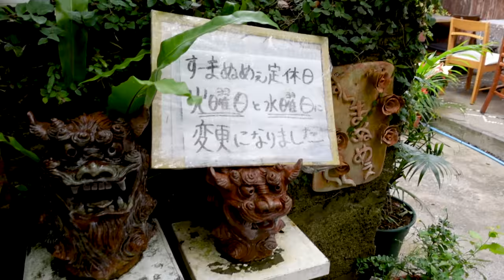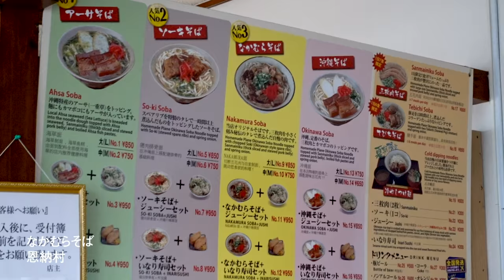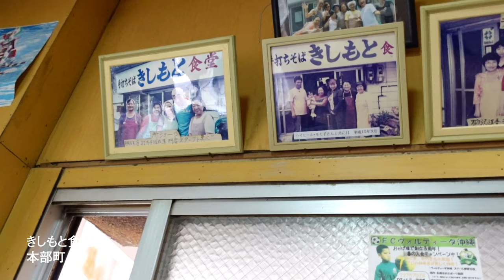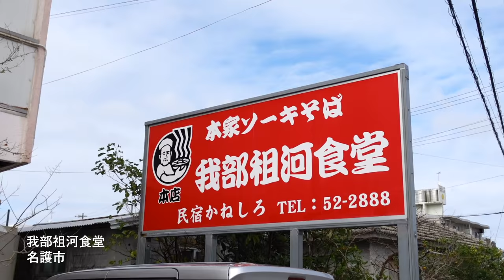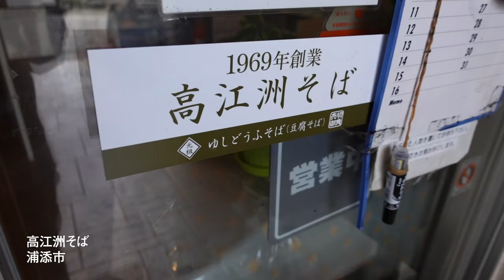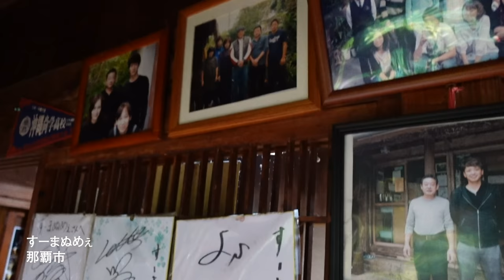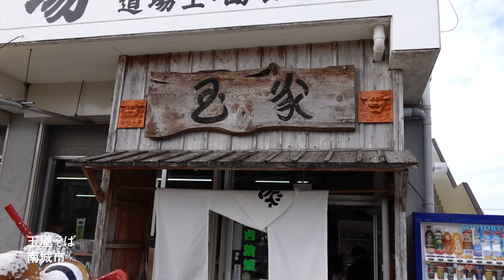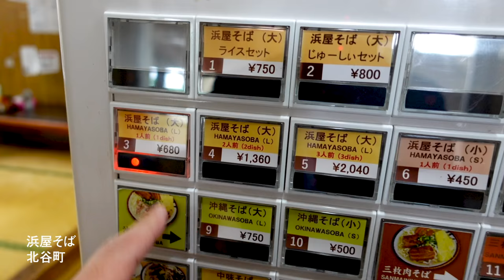【2023年】沖縄そばランキングTOP5！沖縄県民が自信を持っておすすめ【沖縄グルメ】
」というアンケートの結果を紹介します。

前回紹介した動画とは違い、実際に行って生の声をお届けします。

■沖縄好きが選んだ沖縄そばランキングTOP5はこちら

0:00 沖縄そばランキング2022
0:45 なかむらそば：恩納村
3:55 きしもと食堂｜本部町
6:38 我部祖河食堂｜名護市
8:48 高江洲そば｜浦添市
10:45 すーまぬめぇ｜那覇市
15:33 玉家そば｜南城市
18:50 浜屋そば｜北谷町